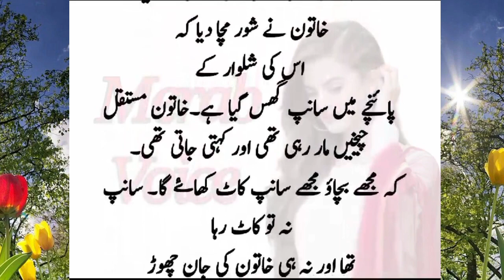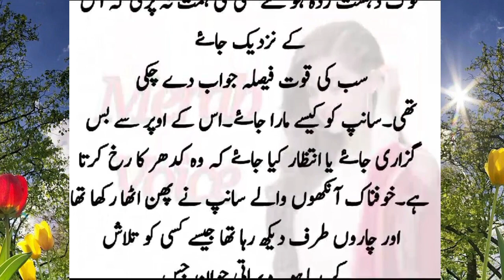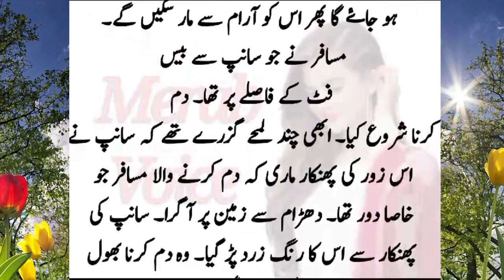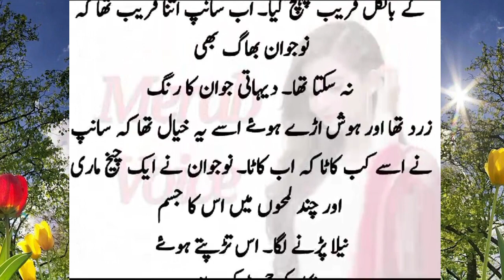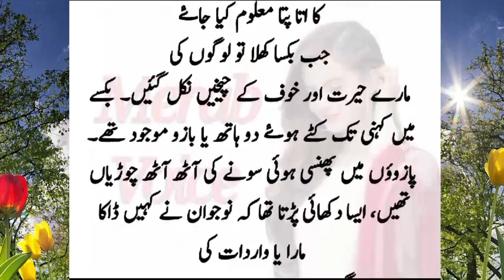aik din meri shalwaar me sanp ghus gaya || sachi kahani || sabaq amoz waqia